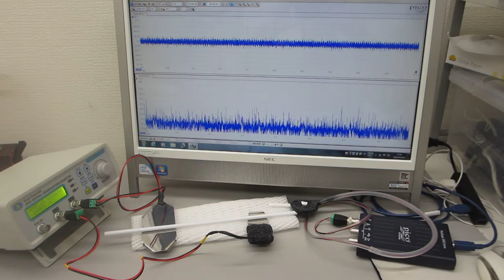超音波発振制御プローブの超音波伝搬特性テスト（音圧測定解析 100MHz、発振制御 25MHz）